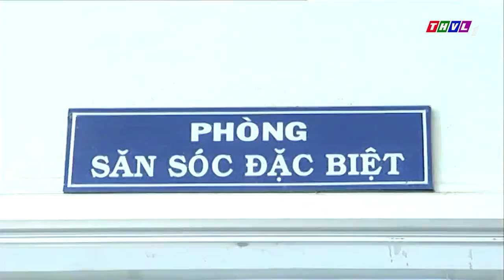Phim Bộ Hình Sự Tình Cảm Việt Nam Hay Nhất 2021 - ĐÔI MẮT ÂN TÌNH Tập 20 | MINH LUÂN, NHẬT KIM ANH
Phim Việt Trên THVL là kênh youtube tổng hợp những bộ phim Việt Nam hay nhất, thuộc các thể loại khác nhau như: phim tình cảm gia đỉnh, phim tình yêu, phim tâm lý tình cảm, phim lãng mạn,... được phát sóng trên đài Truyền Hình Vĩnh Long được đông đảo khán khả ở các độ tuổi khác nhau yêu thích.
Chúc mọi người có những giấy phút vui vẻ khi xem phim trên kênh nhé